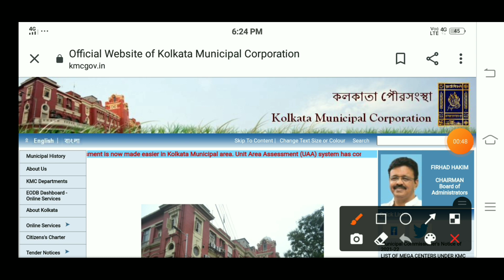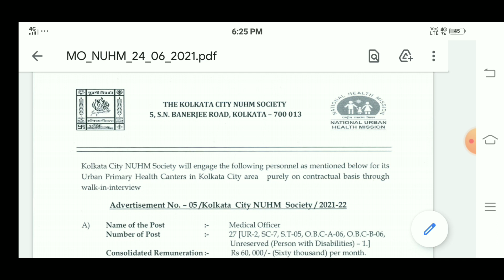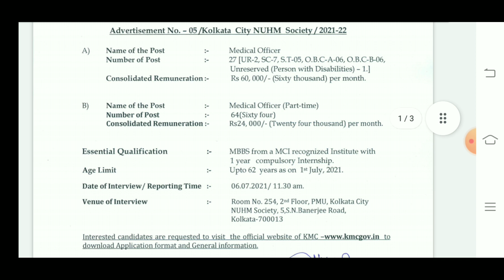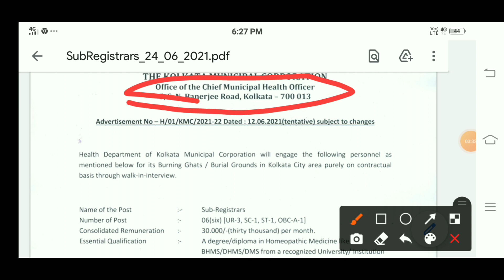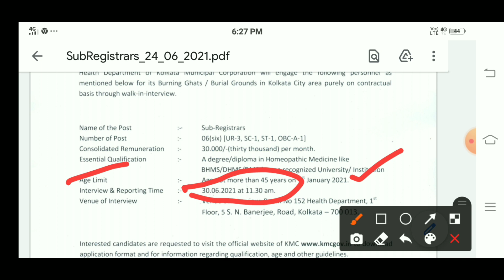💯KMC নতুন চাকরির বিজ্ঞপ্তি প্রকাশিত হলো || দেখে নাও কোন কোন Post এ Vacancy আছে || দারুন সুখবর 📌📌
#💯KMC নতুন চাকরির বিজ্ঞপ্তি প্রকাশিত হলো || দেখে নাও কোন কোন Post Vacancy আছে || দারুন সুখবর 📌📌

SSC স্কুল গ্রুপ-ডি Previous Year Cut-Off Mark || Last Year CUT-OFF কতো গেছিলো || জেলা ভিত্তিক ||💯

রাজ্যে সমস্ত স্কুলে গ্রুপ - C ও গ্রুপ - D ও লাইব্রেরিয়ান পদে প্রচুর নিয়োগের গুরুত্বপূর্ণ নোটিশ ||

KMC Junior Assistant Job Profile || কবে নতুন নিয়োগ হতে চলেছে || কি কাজ করতে হয় || প্রমোশন কত দিন পর

KMC Junior Assistant Job Profile

ক্লার্ক ও শিক্ষকে 7236 টি  শূন্যপদে নতুন বিরাট চাকরির বিজ্ঞপ্তি || DSSB Clerk & Teacher রিক্রুটমেন্ট

রাজ্য সরকারে কোন কোন চাকরির বিজ্ঞপ্তি বেরোবে || West Bengal Upcoming Vacancy || দারুন সুখবর || 📌📌

কোর্টে প্রচুর শূন্যপদে লোক নিয়োগ হবে || Court Upcoming Vacancy || কোন কোন কোর্টে ভেকেন্সি বেরোবে? ||

📌KMC Assistant GRADE - II Job Profile || কি কাজ করতে হবে || কোথায় Posting দেবে || প্রমোশন আছে কি না📌

অফিসিয়াল ওয়েবসাইটে যাওয়ার জন্য নিচে দেওয়া লিংকে ক্লিক করুন

PSC Food SI Pay Slip 2021 || Salary After New Pay Commission ||  ফুড SI শুরুতে বেতন কত টাকা পাবেন ||

West Bengal Group - D Salary 2021 ||রাজ্য সরকারে গ্রুপ - ডি বেতন 2021 || শুরুতে কত টাকা মাইনে পাবেন

পৌরসভায় প্রচুর নতুন শূন্যপদ ফাঁকা || দেখে নাও কত শূন্যপদ ফাঁকা আছে || কোন পদের জন্য Vacancy বেরোবে

আমাদের facebook page join হওয়ার জন্য নিচে দেওয়া লিংকে ক্লিক করুন
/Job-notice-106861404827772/